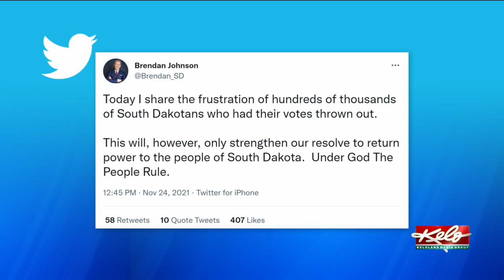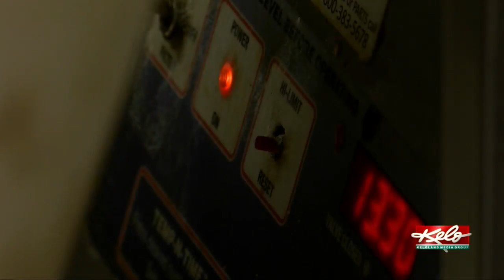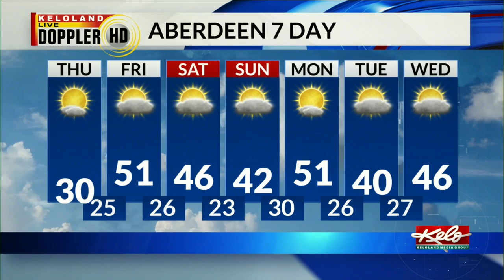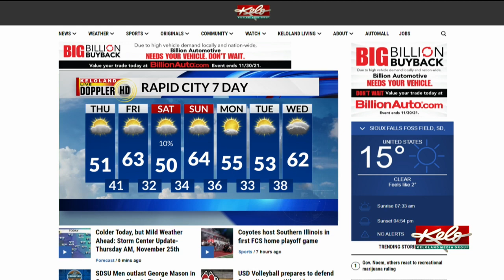KELOLAND On The Go Thursday, November 25